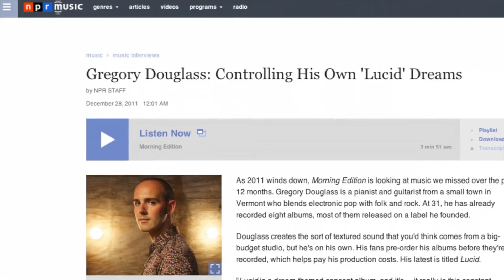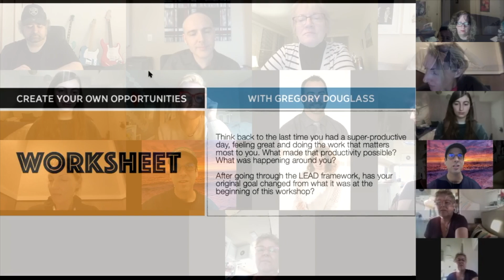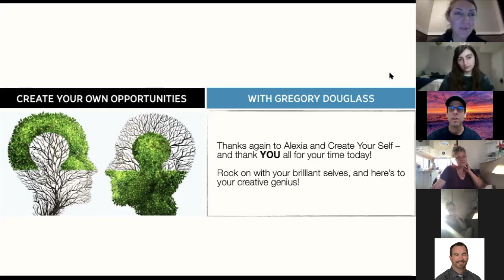Gregory Douglass - Leadership Reel 2020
Speaker, Singer, Coach & Creative Alchemist

About Gregory Douglass

Gregory Douglass is a creative alchemist who wants a better world for the future sustainability of creative people. He believes that truth, authenticity, and creative expression are more vital for humanity today than ever before.

An internationally acclaimed recording artist, songwriting teacher, public speaker, and creative business coach, Gregory has been a pioneer of the DIY (do it yourself) movement throughout his independent music career – and he’s been creating his own opportunities for two decades now.

Through his enterprising creative practices, Gregory has coached a wide variety of fellow creative entrepreneurs, helping them live their best creative lives through career development coaching and mastermind group facilitation. He’s taught hundreds of songwriting students the art of his signature Intuitive Songwriting process, and his inspirational articles have been featured on Mike Dooly’s TUT.com blog, NationWide Disc’s Source, and PledgeMusic.

According to Pandora’s co-founder, Tim Westergren, Gregory is one of the top independent artists on Pandora radio today. With ten (10) studio albums independently released, his songs have reached millions of listeners digitally, and his videos have amounted to more than a million views on his YouTube channels.

His evocative, alternative sound blends “Rufus Wainwright’s opulent musicality and Justin Timberlake’s accessible soulfulness” (OUT Magazine). NPR’s Morning Edition coined him “one of New England’s best-kept secrets.”

Gregory’s song “Alibis” was featured on Netflix original series “The Rain” in 2018, which sparked a fast-growing international following of his music. He has shared the stage with artists including Jason Mraz, They Might Be Giants, Regina Spektor, Shawn Colvin, and The Weepies, among others.